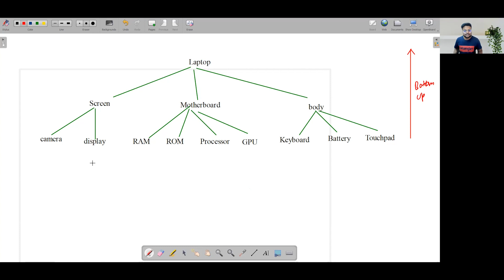IntroDuction To DP | What Is Bottom Up Dp | By Rajneesh Kumar | In C++ | Part 3/5 | V001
Topic: What Is Bottom Up Dp
Series Name: Dynamic Programming in C++
Video Created by: Rajneesh Kumar
Category: Two Pointer Approach

-X-X-X-X-X-X-X-X-X-X-X-X-X-X-X-X-X-X-X-X-X-X-X-X-X-X-X-X-X-X-X-X-X-X-X-X-X-X-X-X-X-X-X-X-X-X-X-X

-X-X-X-X-X-X-X-X-X-X-X-X-X-X-X-X-X-X-X-X-X-X-X-X-X-X-X-X-X-X-X-X-X-X-X-X-X-X-X-X-X-X-X-X-X-X-X-X

HAPPY PROGRAMMING!